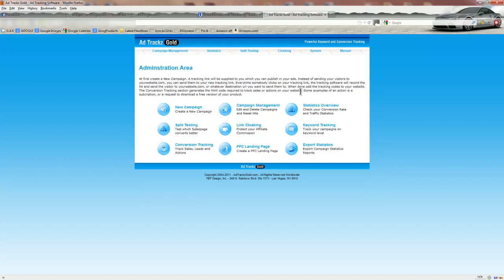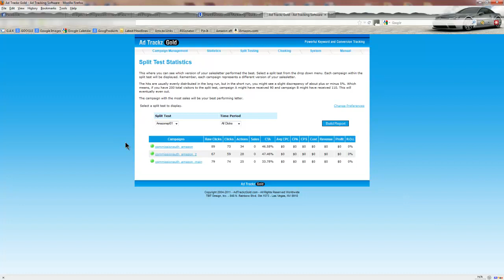My Squeeze page Split testing with adtrackz gold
This is my results from a recent split test I ran to my existing squeeze page and two new pages I set up for this test. The results were shocking to say the least. Check them out and let me know what you think...